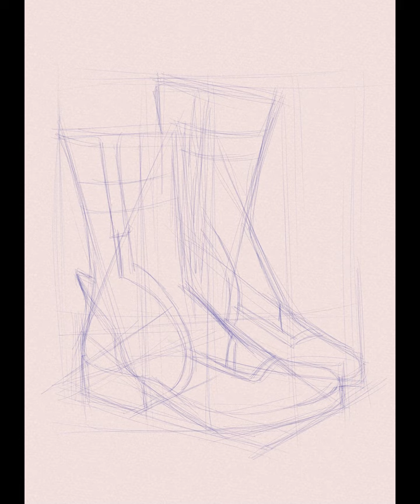INKTOBER 2024 Entry No. 3 Boots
Inktober 2024 Entry No. 3

BOOTS

Tackling Inktober Prompts this whole month of October 2024